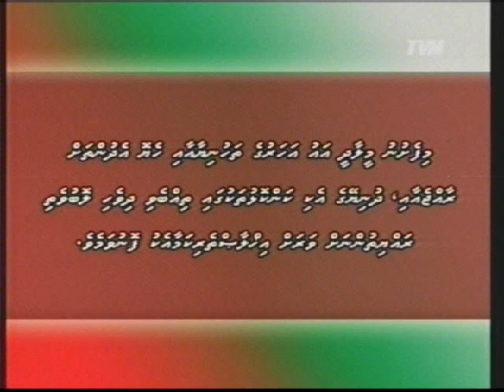New Year 2009